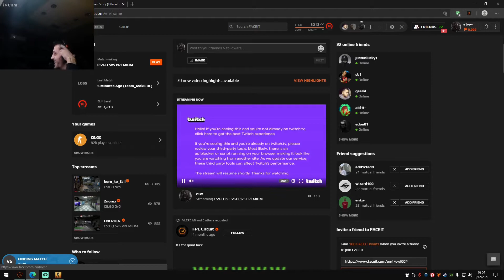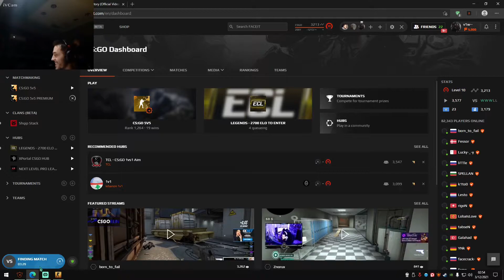Counter-Strike: Global Offensive BEST Streamer Moments Of The Day Compilation #47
@cshighlights - "EliGE - 3 AK HS kills on the Yard offensive (initial frags)" /